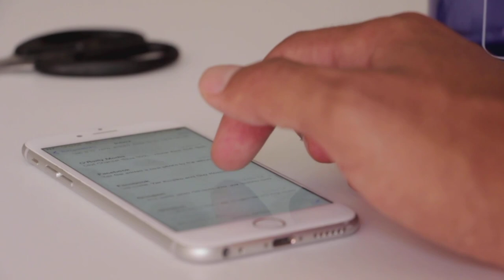बच्चों के ऐसे नाम पहले नहीं सुने होंगे । Chhote bacchon ke naam । bacchon ke naam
दोस्तों आज की इस वीडियो के अंदर मैंने आप सभी को छोटे बच्चों के बहुत ही अच्छे-अच्छे और बहुत ही प्यारे नाम बताए हैं नए-नए नाम बताए हैं जिनको आप अपने बच्चों के लिए रख सकते हो इस वीडियो के अंदर छोटे बच्चों के नए नाम की लिस्ट है इस वीडियो को देखने के बाद आप सभी को बहुत सारे नाम मिल जाएंगे और उनके मायने अर्थ भी मिल जाएंगे

1) muslim bacchon ke naam
2) muslim bacchon ke naam aur mayne
3) bacchon ke naam
4) Latest Indian baby boy names in Hindi
5) Latest Indian baby boy name meaning
6) Chhote bacchon ke naam
7) Hindu Muslim bacchon ke naam
8) Chhote bacchon ke new Naam
9) Chhote bacchon ke naam 2023
10) Muslim bacchon ke new Naam
11) Chhote bacchon ke naam Arth
12) Chhote bacchon ke naam meaning
13) Chhote bacchon ke naam aur maine
14) chhote bacchon ke naam ki list
15) chhote bacchon ke naam ke mayne
16) chhote bacchon ke naam muslim
17) छोटे बच्चों के नए नामों की लिस्ट २०२३
18) छोटे बच्चों के नए नामों की लिस्ट
19) नाम और उसके मायने
20) नाम और उसके अर्थ
21) नाम और अर्थ